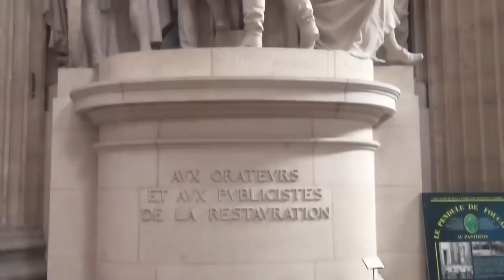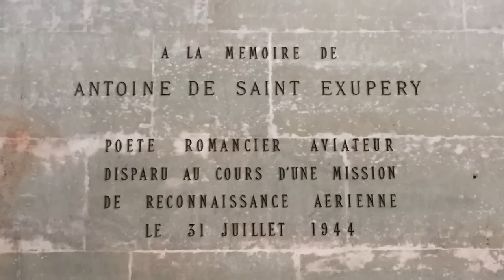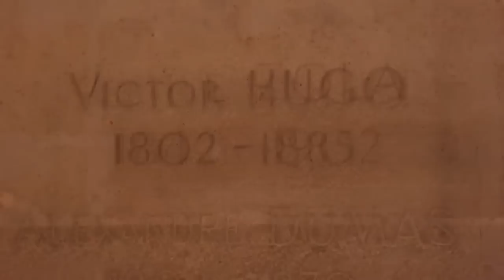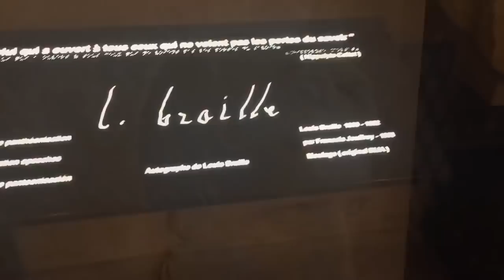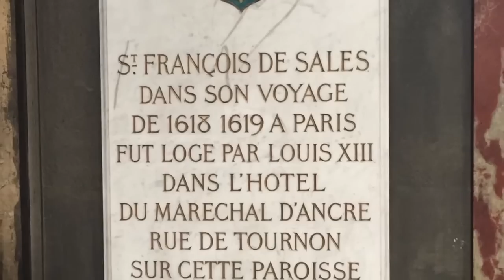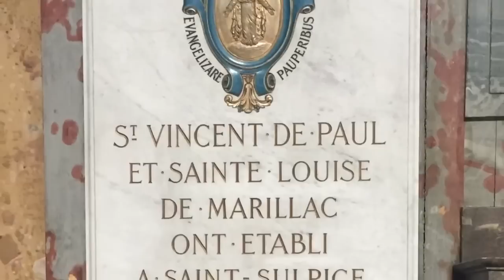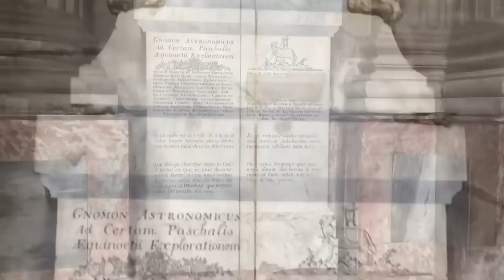La tumba de Santa Genoveva en París que se convirtió en el famoso Panteón de los franceses ilustres